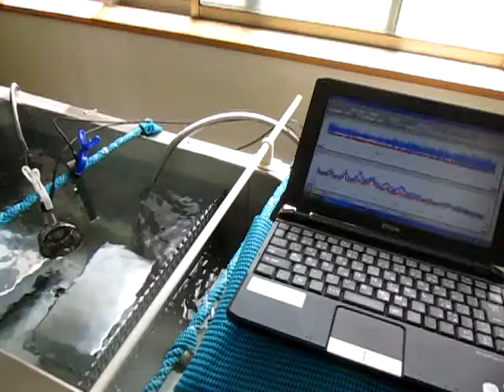超音波発振計測解析システム ultrasonic tester